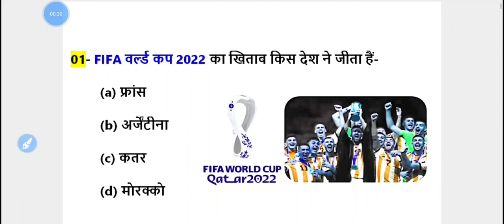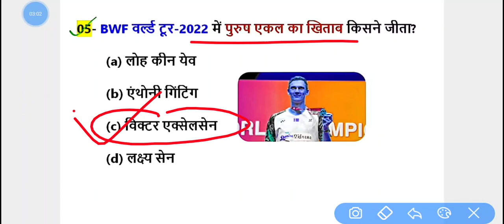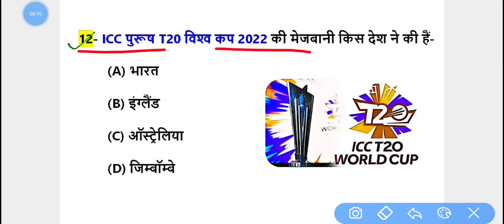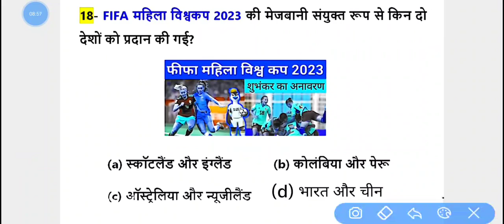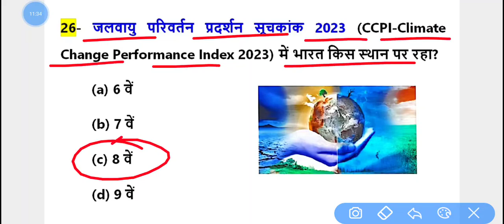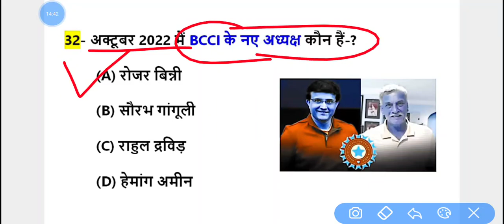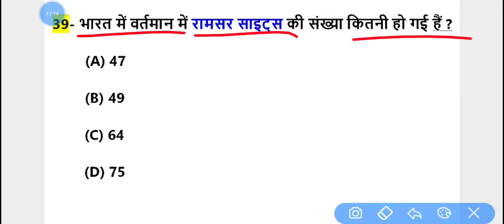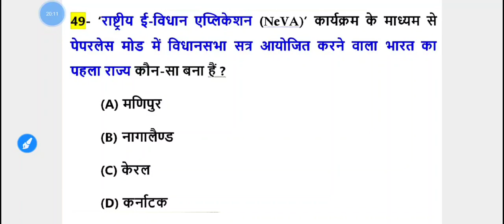ssc gd current affairs questions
Topic Cover - SSC GD Constable Exam Last 6 Months Current Affairs Top 50 Important Question Answers.